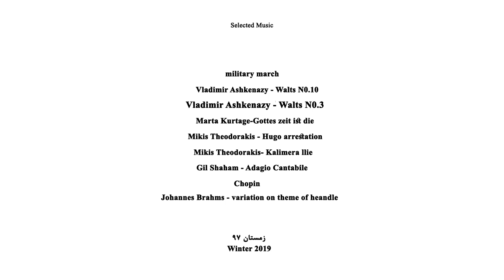Reza Babak - Part 01 - رضا بابک - قسمت اول